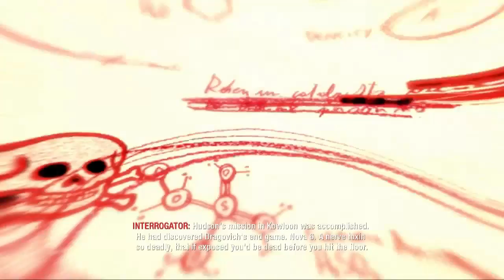Call Of Duty: Black Ops 1 - Gameplay/Walkthrough HD PC - Mission 9 - Victor Charlie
CALL OF DUTY BLACK OPS FULL HD GAMEPLAY/ WALKTHROUGH PC

Call of Duty: Black Ops is a first-person shooter video game, developed by Treyarch and published by Activision.

In this mission, first we have to Escape the chopper. Then Infiltrate the VC camp and Set-up an ambush. After that Turn the Enemy Inside Out. In the end Enter the tunnel complex and get out of there via chopper.